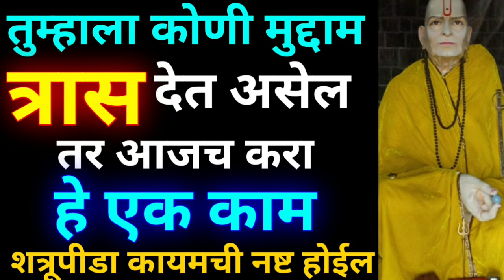विनाकारण कुणी तुम्हाला त्रास देत असेल तर करा हे 1 काम, शत्रूपीडा कायमची नष्ट होईल Marathi Astrologer